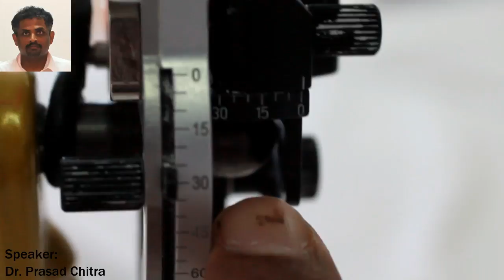Semi adjustable articulator explained